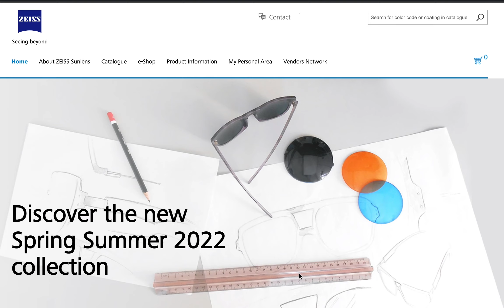ZEISS Sunlens | MyZEISS - Whishlist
How to save your favourite sun lenses in MyZEISS